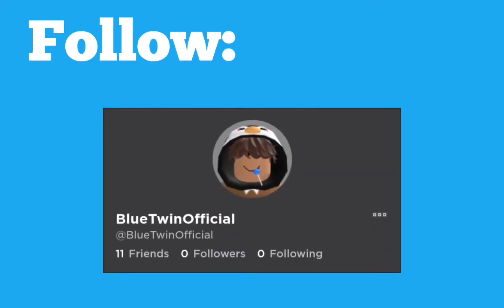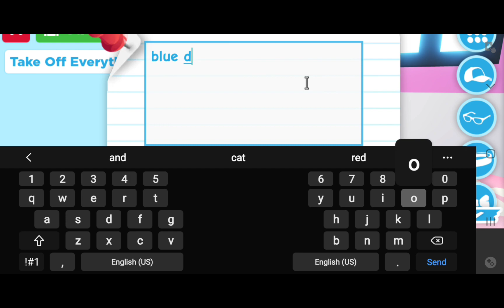GROWING Our INVENTORY In 1 HOUR!*epic* ||RedBlueTwins